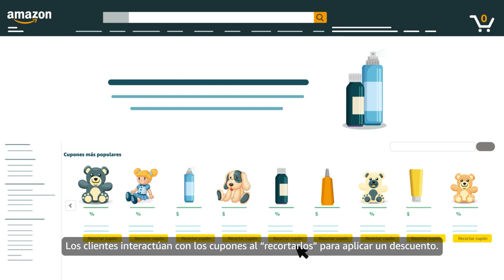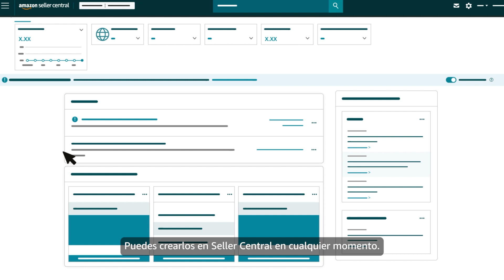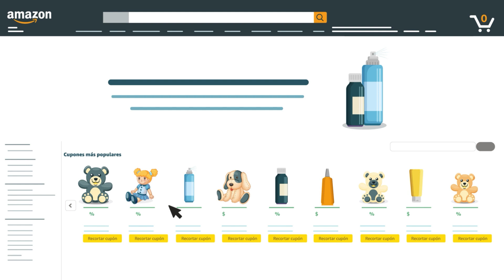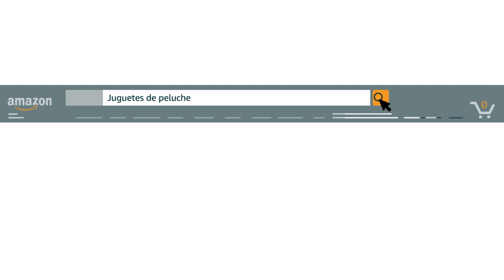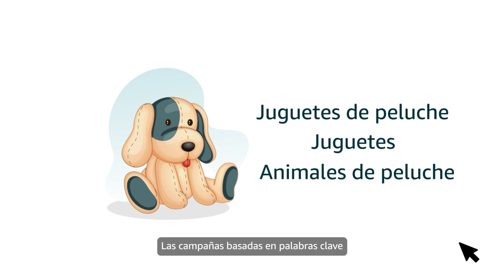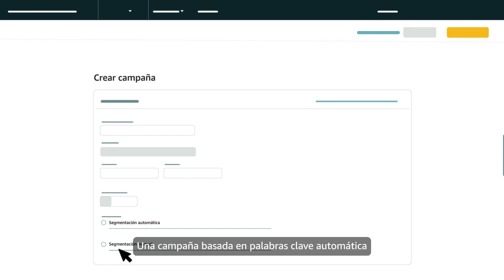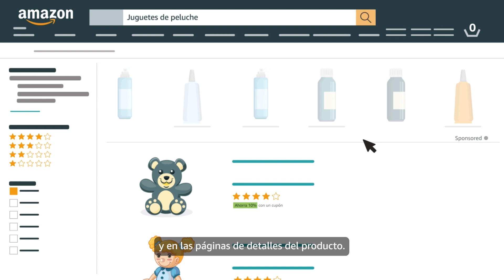Cómo prepararse para los eventos con publicidad y cupones | Amazon Seller University México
Los eventos de pico de ventas son esenciales para dar la visibilidad necesaria para tu tienda y productos, haz uso de los cupones y las soluciones de Amazon Ads para crecer